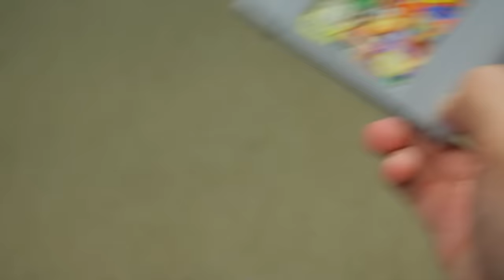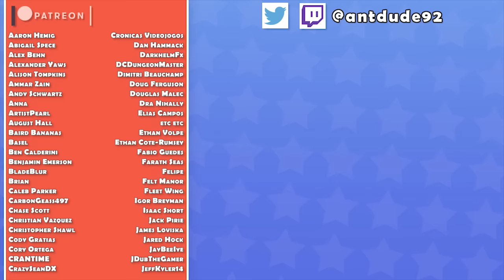Banjo-Kazooie | The Tale of Bird and Bear - AntDude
Everyone loves Banjo-Kazooie, but WHY does everyone love Banjo-Kazooie? Well... because it's good. It's Banjo-Kazooie for the Nintendo 64 and XBOX 360!